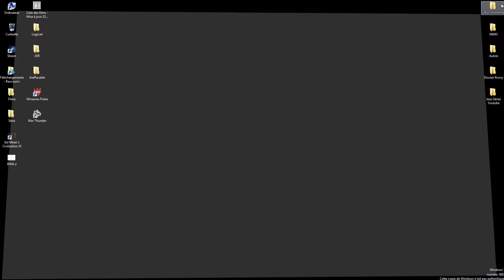Motorsport Manager 17 S02 E08 Une fin épique!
On approche de la fin de la saison eu aujourd'hui on va revenir au GP de Tondela au Portugal!!

Il ne faut pas lâcher maintenant, les objectifs sont encore à portée, champion des pilotes, champions des écuries.

Surtout ne rien lâcher!!